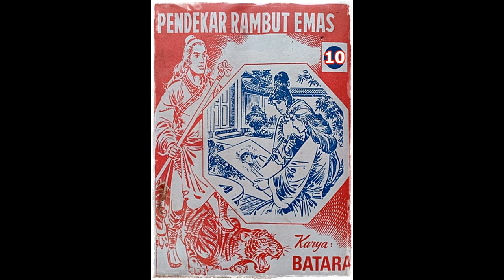Seri Cerita Silat Pendekar Rambut Emas Jilid 10